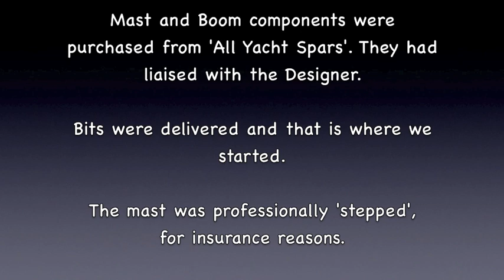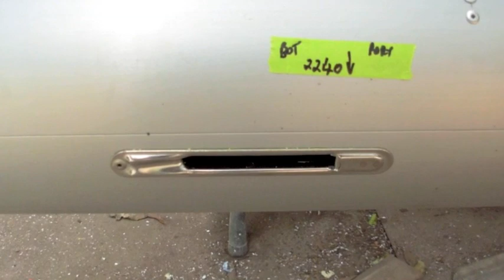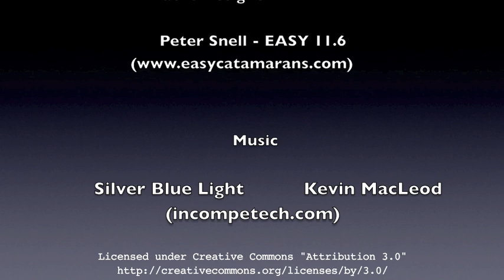DIY Building a Catamaran - Mast & Boom Building (10)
The DIY mast and boom building were last on the catamaran building lists, as the sailboat building adventure nears a close.

Building a mast the DIY way is certainly achievable.  Number 10 (of 11) movies in this building series.

Avoid the traps with a head-start in planning, direction, ideas from our Books:

SO WHAT'S NEW? We have a new catamaran, a Lagoon L400 sailing catamaran.

More DIY maintenance that HAS SHOCKED many. The yacht is self-contained, produces its freshwater, has an enormous solar panel array that pumps the 1000-Ahr Lithium batteries full in a few hours.

We have some great adventures and footage and would love you to join us as we venture to new places